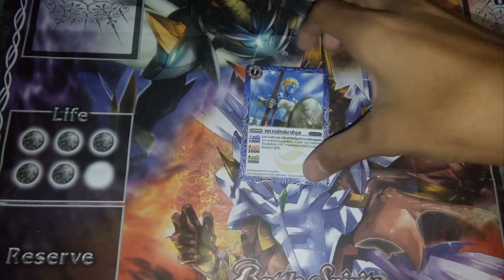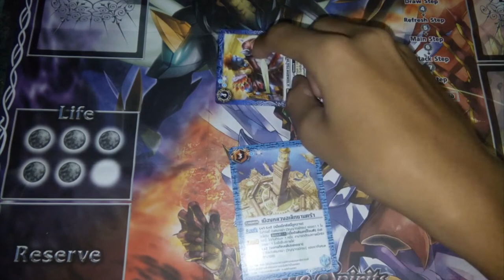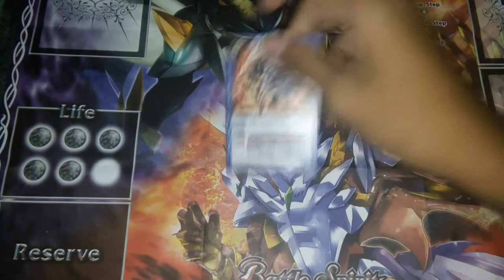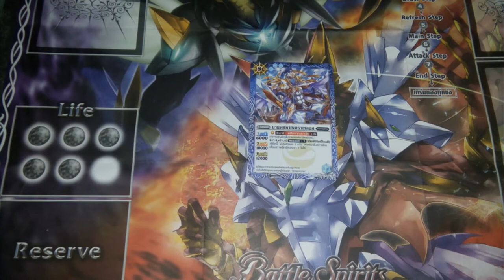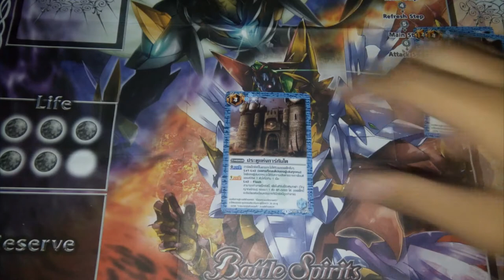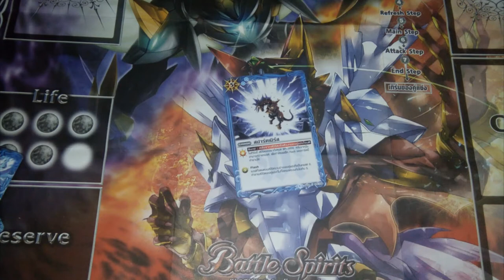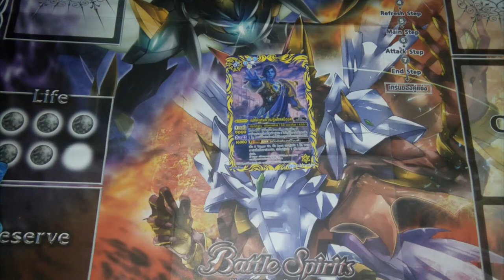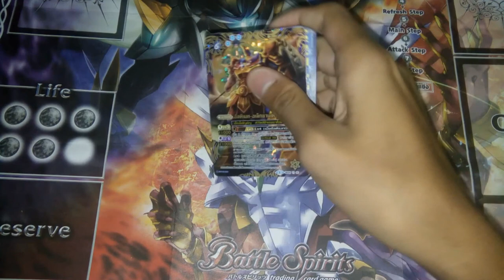Battle Spirits ultimate zero ( SD24 ) สีฟ้าแนะนำสกิล